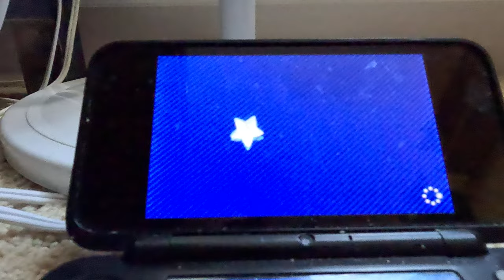(NEW SERIES) Mario Party Star Rush - Toad Scramble (4K60fps, World 4-2, PART 2)